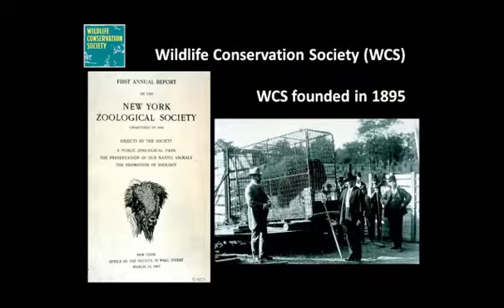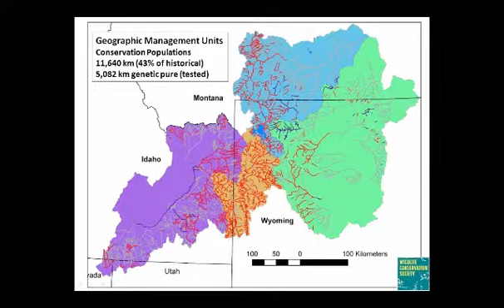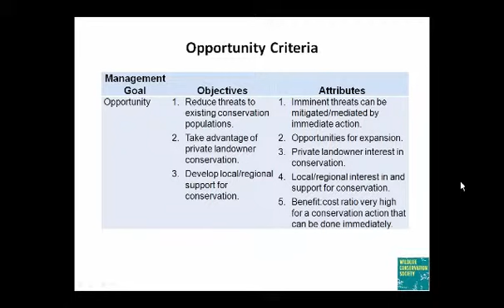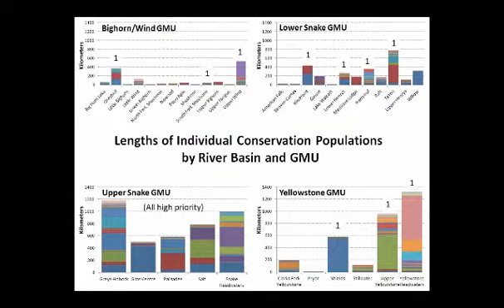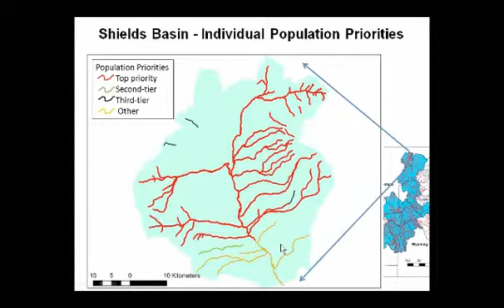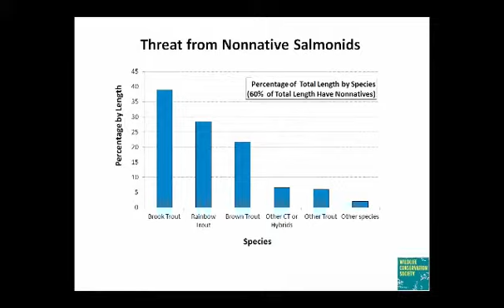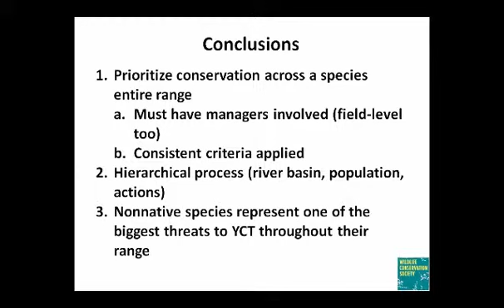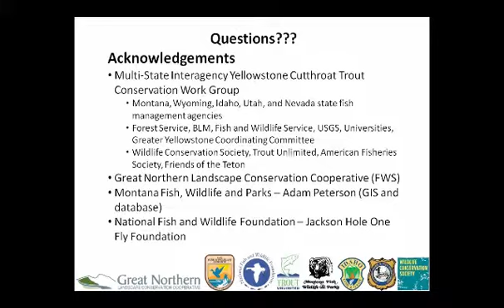Prioritizing Conservation of Yellowstone Cutthroat Trout Across their Range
Bradley B. Shepard, Wildlife Conservation Society, Bozeman, Montana

Co-authors: Robert Al-Chokhachy and Robert Gresswell, USGS Northern Rockies Science Center, Bozeman, Montana; Lee Nelson and Scott Opitz, Montana Department of Fish, Wildlife and Parks, Helena, Montana; Dan Garren, Idaho Fish and Game, Idaho Falls, Idaho; Steve Yekel and Jason Burckhardt, Wyoming Game and Fish Department, Cody, Wyoming; Jack Williams and Amy Haak, Trout Unlimited, Boise, Idaho

Description: Resources available to conserve native trout are limited and must be targeted where conservation is most critical and likely to be successful. Using a grant from the GNLCC we collaborated with an Interagency Multi-State Yellowstone Cutthroat Trout (YCT) Conservation Work Group to prioritize conservation across the range of YCT. This prioritization will target national resources to critical conservation needs. We developed and applied a set of ecological and opportunity-based conservation criteria using the experience and knowledge of field managers. Ecological criteria were representation (genetic integrity and uniqueness), resilience (length or area of occupied habitat), and redundancy (number of populations or tributaries). Opportunity-based criteria were ability to address imminent threats, feasibility, and public support. Both river basins and individual conservation populations were prioritized.

We concluded that all remaining conservation populations should be preserved or enhanced to ensure long-term persistence of YCT. Highest priority river basins were located at the core of the historical range. We assessed threats to the highest-priority conservation populations to prioritize conservation actions that could address the most pressing threats. Threats included nonnative species, human activities, habitat degradation, climate change, and disease. For many of the highest priority conservation populations the threat posed by nonnative species was of the most immediate concern and must be addressed if those populations are to persist.